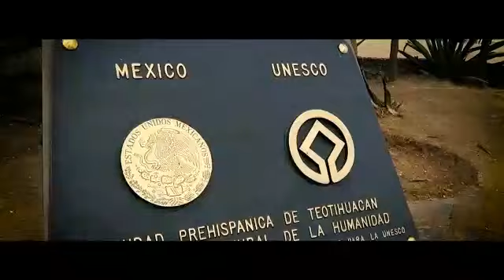World tour with bike .....dharmendra jain(1)